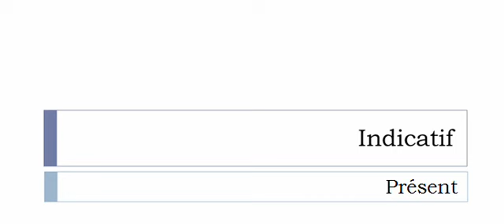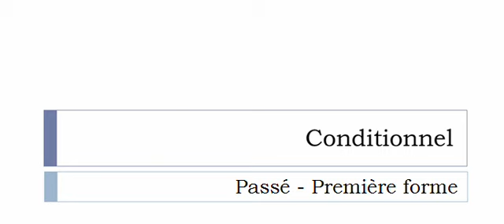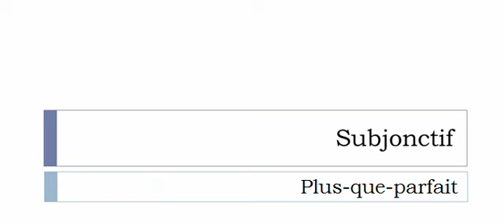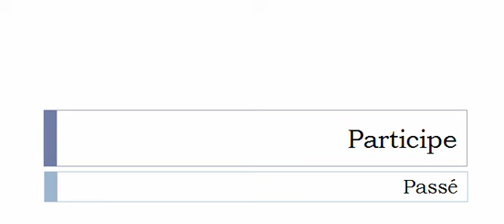Französisch lernen = Konjugation = Pagnoter